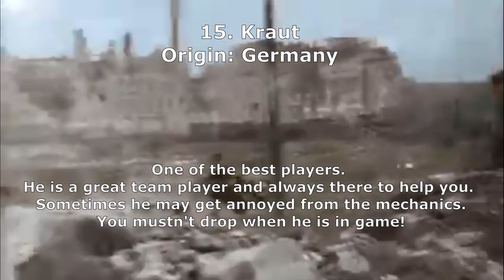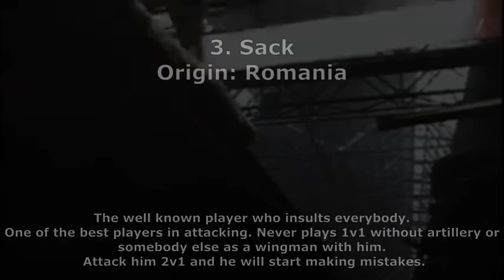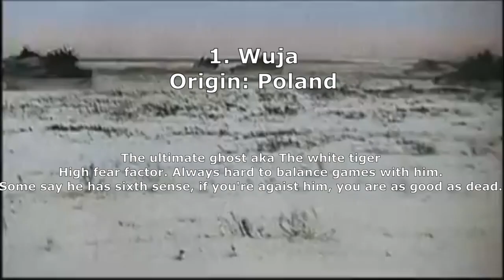Real Warfare Mod - Top 15 best players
Sudden Strike Forever !
Uploaded by Comrade Kemo, we hope that you enjoyed the video.

Sudden Strike is a real-time tactics computer game set in World War II, The player gains control of many varied units such as infantry, tanks and artillery focused primarily on tactics, eschewing traditional real-time strategy resource gathering and base development.

Want to join the RWM multiplayer battles?
All you need to do is follow this link to join our whatsapp

RWM - Is the ultimate real time strategy modification of sudden strike that allows large scale massbattles with realistically balanced units from the years 1939-45. Aimed at making the units as realistic as possible RWM provides a unique experience in both solo and multiplayer that you will not find in any other mod